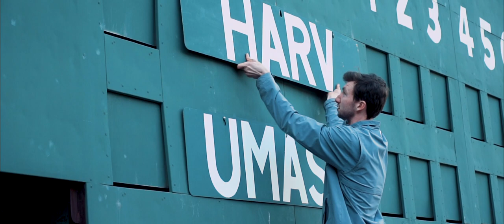Harvard Baseball Beanpot Cinematic Recap at Fenway Park